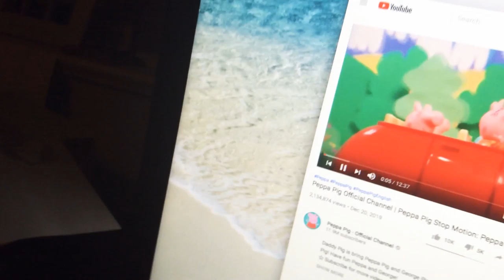December 23, 2019